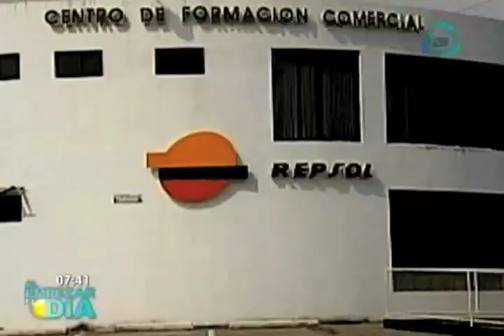AMLO presentará queja por los gasto de campaña de Peña Nieto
Califica de ofensivo que sus contrincantes del PRI y del PAN hagan ostentación de derroches en trasladarse en aeronaves privadas durante las giras de su campaña.